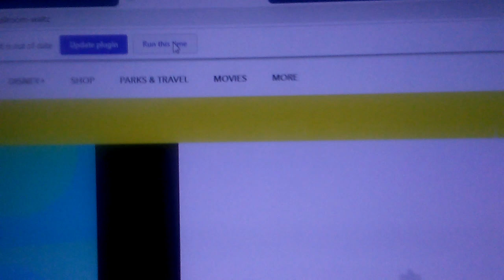Adobe flash got shut down today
Flash player was blocked it is out of date because they can't play games.